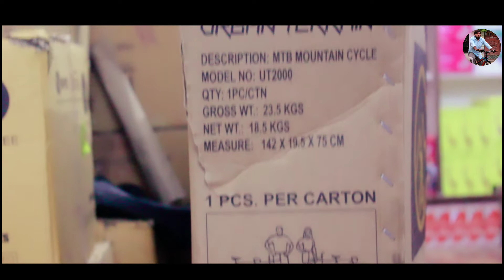Unboxing Urban Tarrain UT2000 MTB 27.5 full Installation Video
Urban Terrain UT2000 MTB 27.5 T Mountain Cycle on Flipkart

How To Install a gear cycle at home
mountain bike installation at home
how to install urban tarrain cycle at home
gear cycle installation video

FAKIRA RIDER
RIDE WITH FAKIRA
FAKIRA RIDES